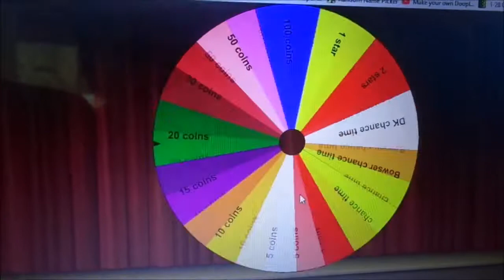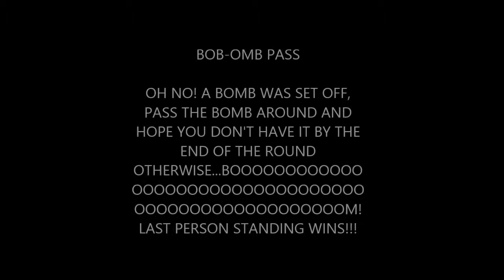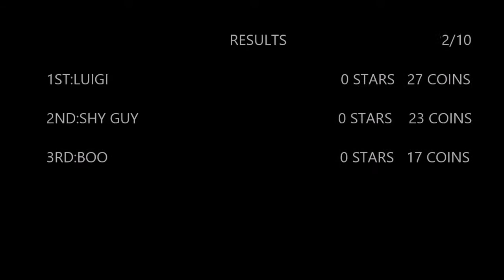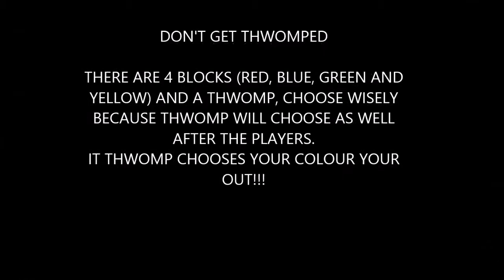Mario party 10.5 plush Episode 1 story mode part 2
I did make a few mistakes in the video but I fixed them so don't worry about a thing and enjoy part 2. ;)